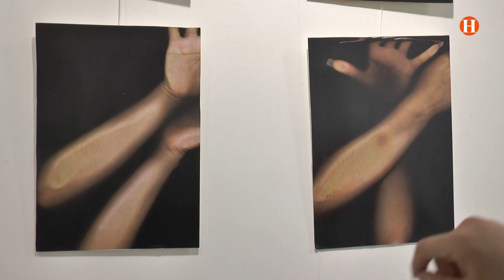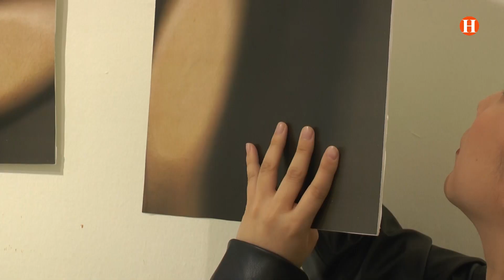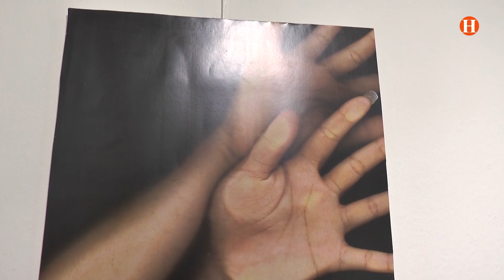L'artista Sofia Shi exposa, per primera vegada, les seues obres generades a través de l'escàner